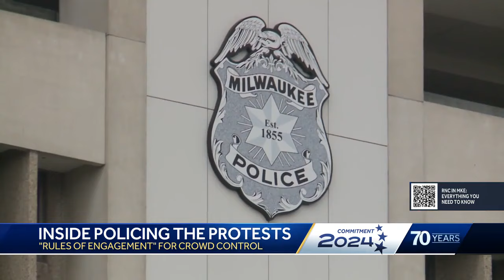Milwaukee police policy for RNC protests includes use of 'acoustic pain' device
WISN 12 News obtains MPD policy for 'Rules of Engagement for Crowd Control'